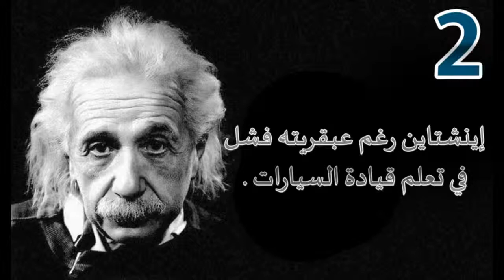معلومات مشوقة لم تسمع عنها من قبل